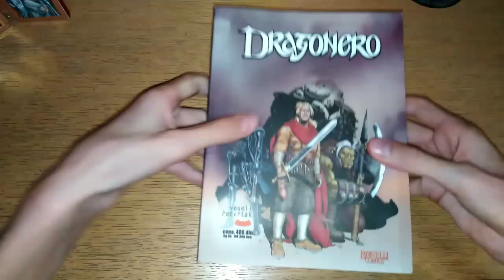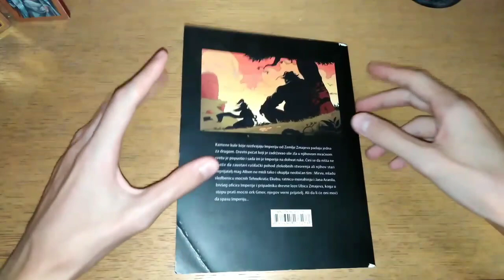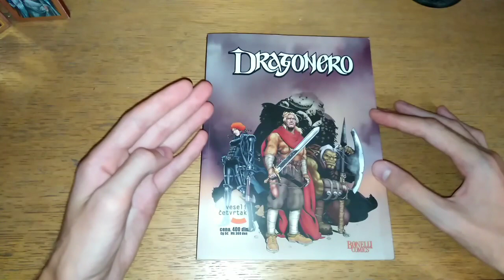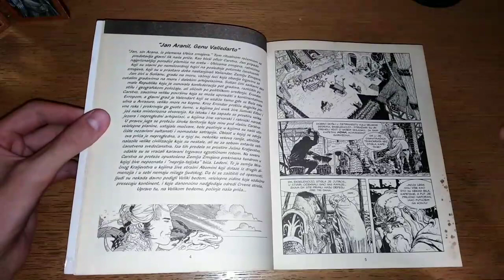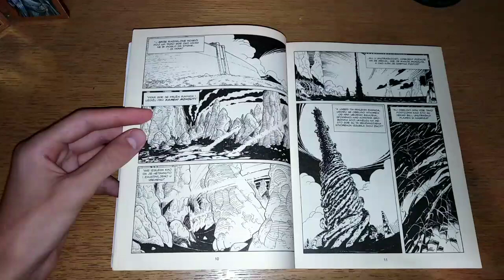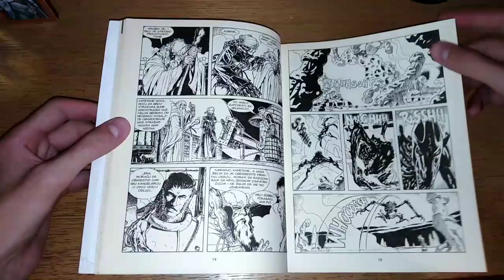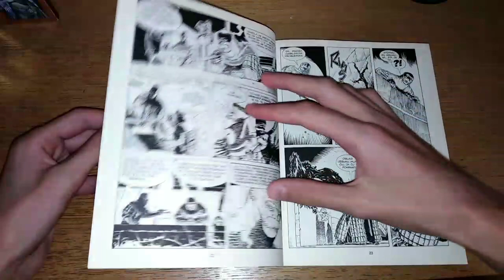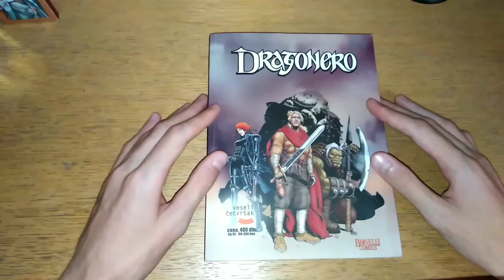Recenzija-Dragonero knjiga #0 (VČ)